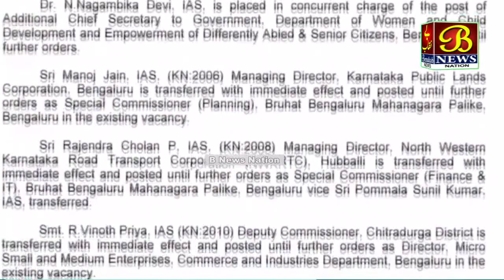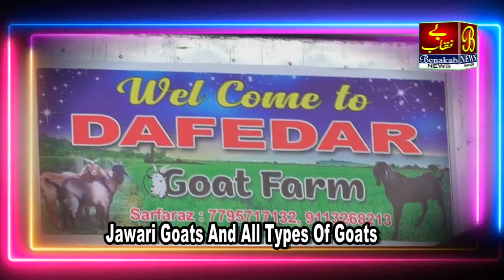Bijapur DC YS Patil Ka Transfer...!28-07-2020